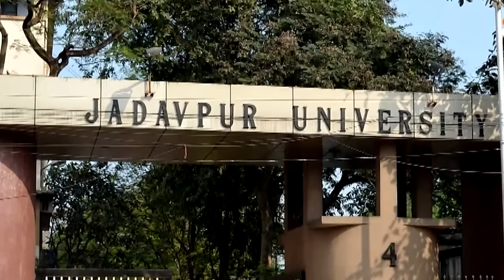INSTA ki Sabse FAMOUS CHEF 😳 | Sanjeev Kapoor se bhi aage nikal gae